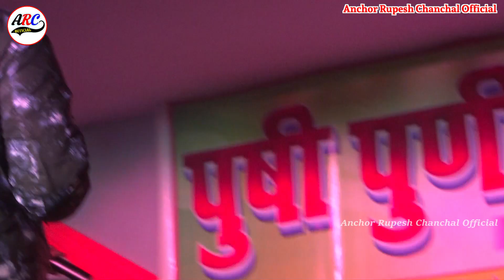सलोनी पाण्डेय और शिवेश मिश्रा ||hari hari odhni chhutal ||हरी हरी ओढ़नी छूटल anchor rupesh chanchal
Song :- hari hari odhni
► Album :-
► Singer :- saloni pandey shivesh mishra
► Lyrics :-
► Featuring :-
► Manage By :- Anmol Akela
► Music On :- R u s band
► Company/ Label :- Rupesh Chanchal Official